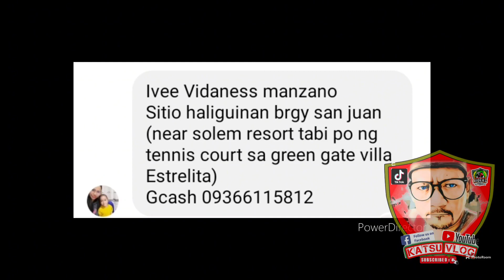SENTIMO PARA SA BATA.